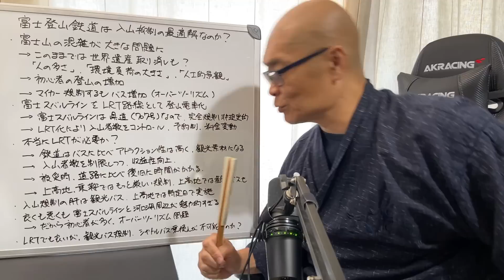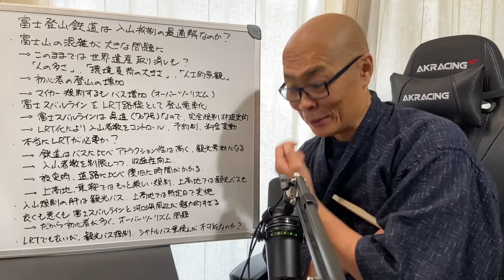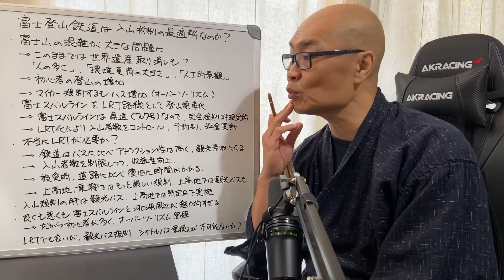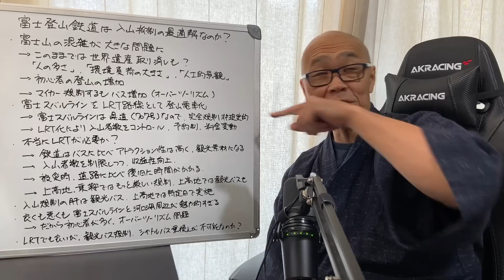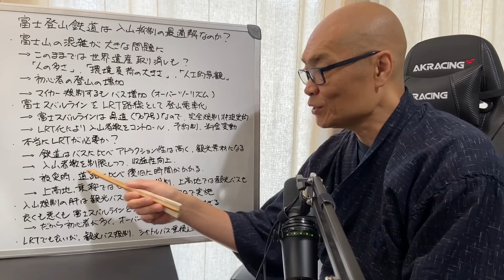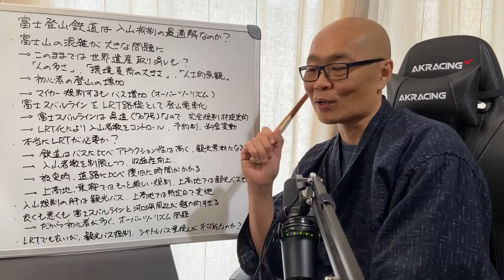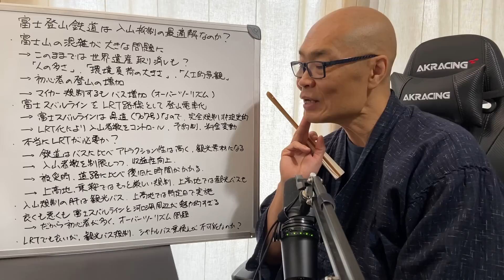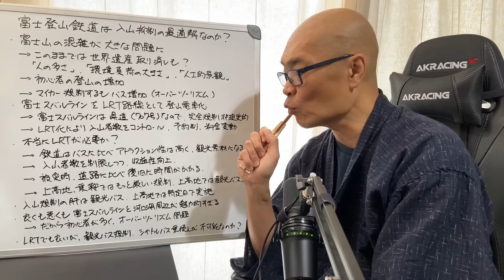富士山混雑解消に登山鉄道は不要。多過ぎる観光バス規制で【鉄道は最高の観光素材になり得るけど】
富士登山鉄道があったら、魅力的だとは思うんですけどね。

■■■活動実績■■■
2021年10月

2022年9月22日

2022年10月15日

2023年5月、6月

2023年7月6日